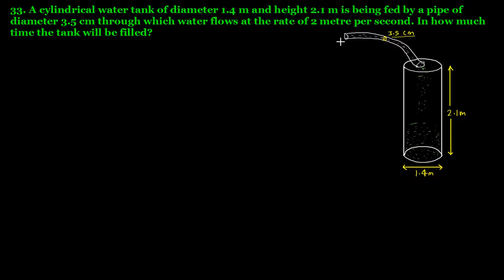Q.33 Ex 22.2 Chapter 22 Mensuration III Surface Area and Volume of a Cylinder R D Sharma Class 8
33. A cylindrical water tank of diameter 1.4 m and height 2.1 m is being fed by a pipe of diameter 3.5 cm through which water flows at the rate of 2 meter per second. In how much time the tank will be filled?
Question 33 Exercise 22.2 Chapter 22 Mensuration III Surface Area and Volume of a Right Circular Cylinder R D Sharma Class 8 Math Solutions